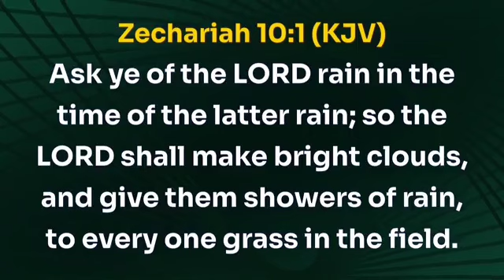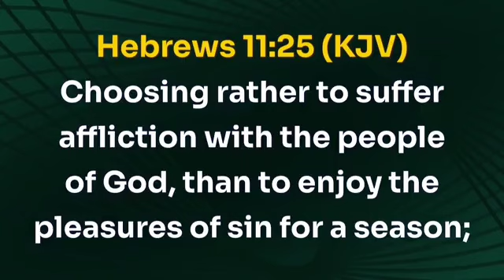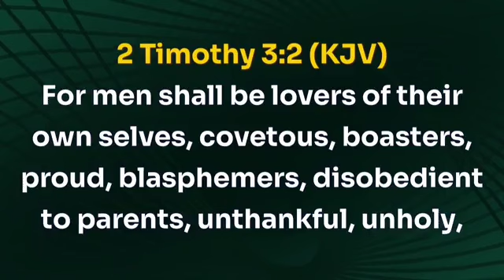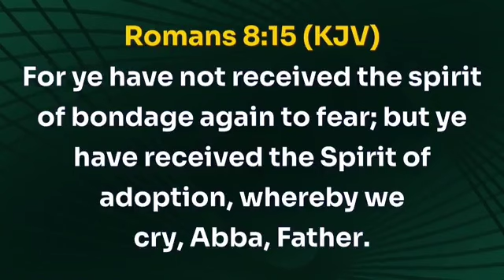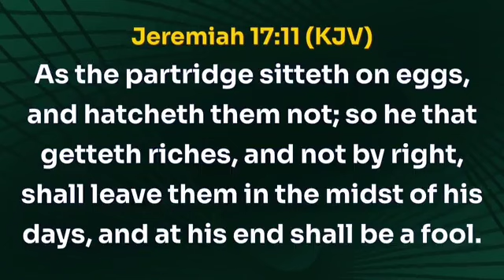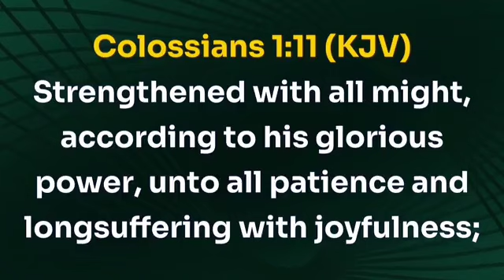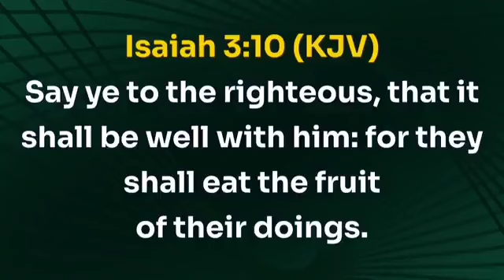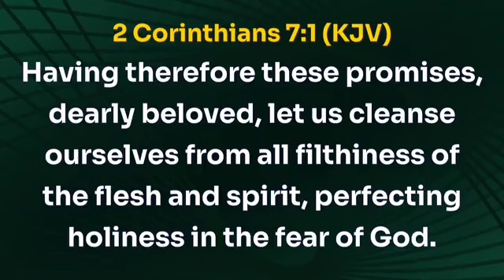PUTTING UP A FIGHT AGAINST THE FORCES OF UNRIGHTEOUSNESS part4| BISHOP DAVID OYEDEPO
Putting up the fight against the forces of unrighteousness  , the sermon was preached by Bishop David Oyedepo during midweek service